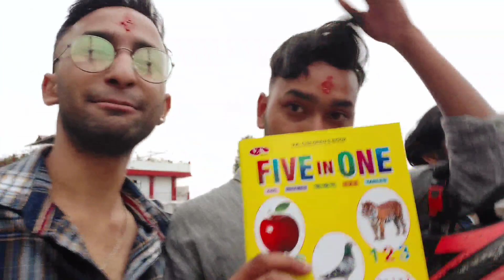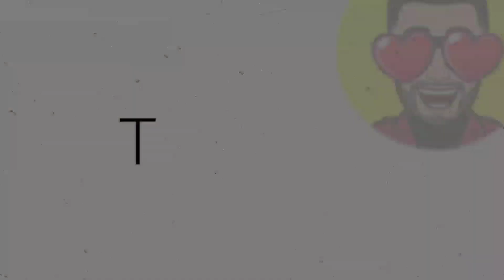Gareeb hone ka din pura Paisa khatam| Fake Smile 😭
celebrating Rakshabandhan with my sister's and brother's had so much fun